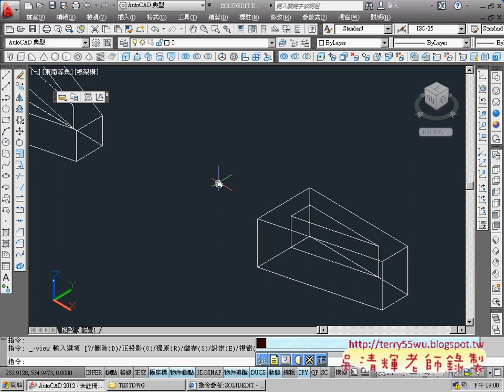08 實體編輯 綜合練習AUTOCAD2012 3D教學 吳老師提供4